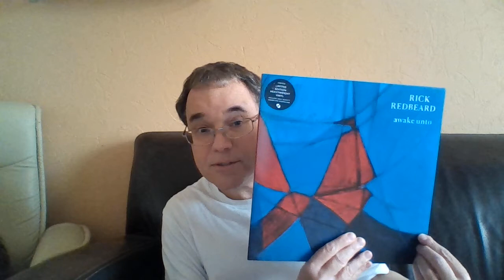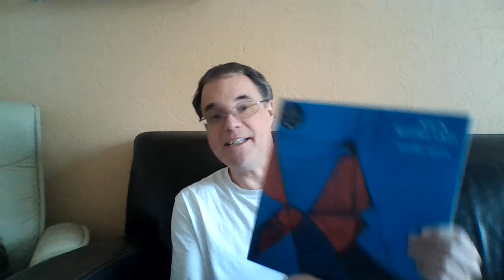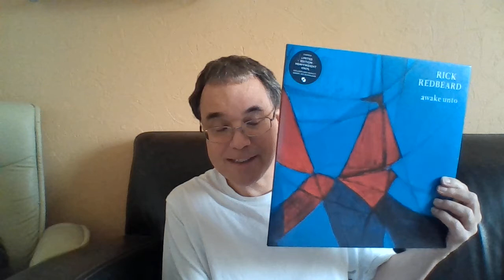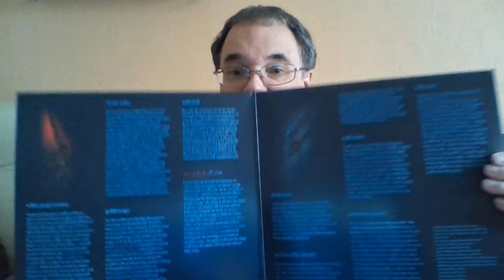Rick Redbeard - Awake Unto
Rick Redbeard - Awake Unto - an obscure gem in my record collection.